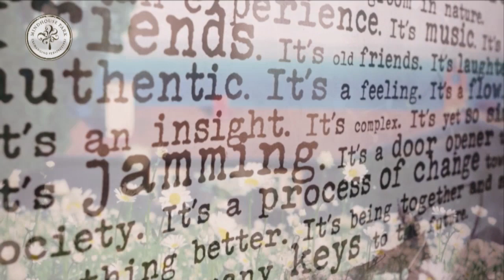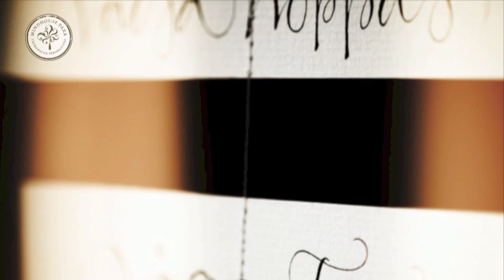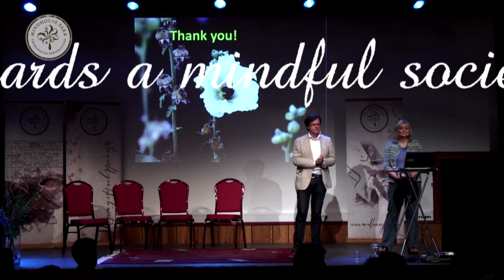Mindhouse Park Mindfulness Week 2013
Best of Mindhouse Park Mindfulness Week 2013 in Tällberg, Dalarna, Sweden.